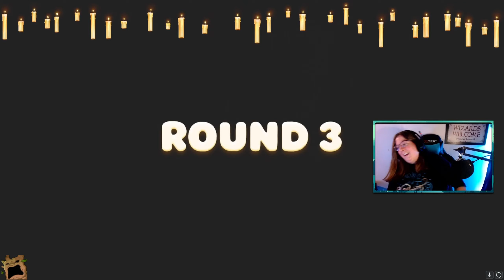Best of Mz_Magiic Twitch Moments of 2023!!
Hey Muggles!!!

Thank you all for all the support this year! It's been a wild ride and amazing adventure. I had so many great moments this year and hard to pick them for a video. Here are some of them and enjoy the laughter!!

Be sure to follow my streams if you haven't yet!!